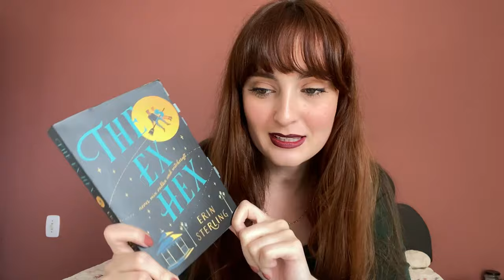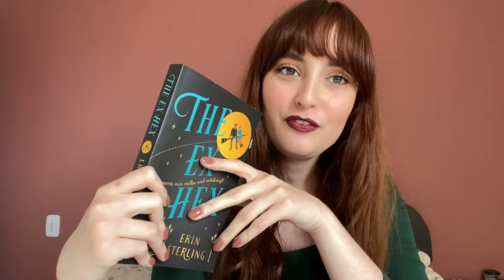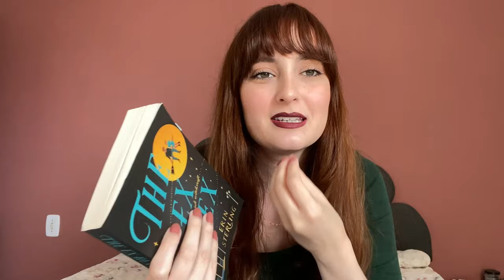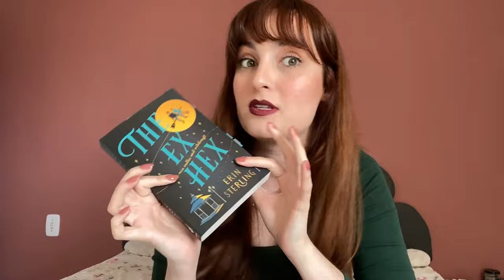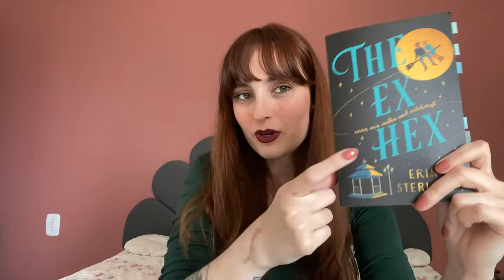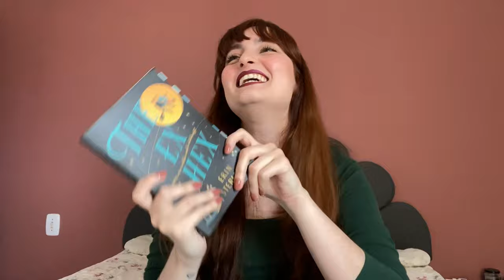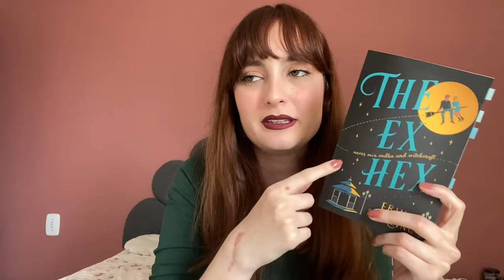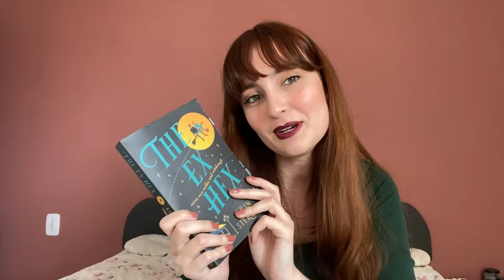cafezinho com a carú #03 ☕️ a maldição do ex e o dilema da sazonalidade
Oi gente!! bora falar sobre a maldição do ex, de erin sterling e dar uma viajada na maionese comigo?